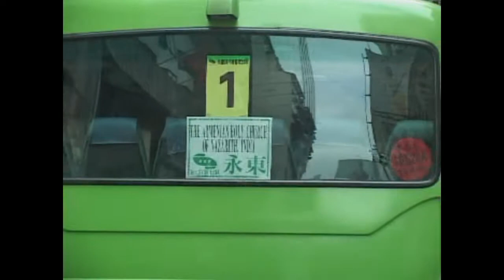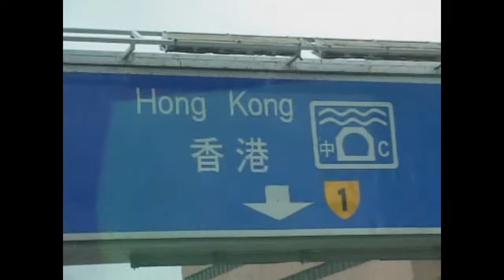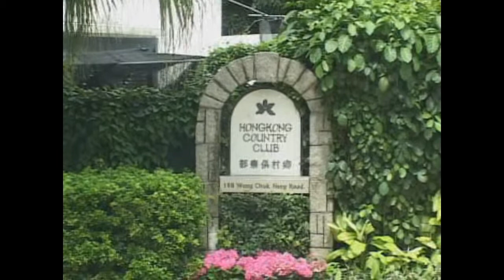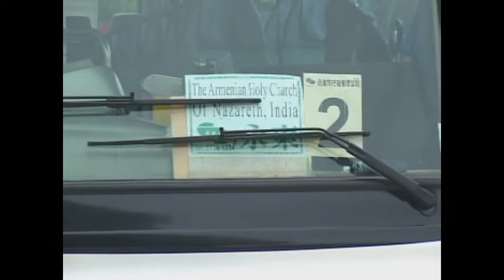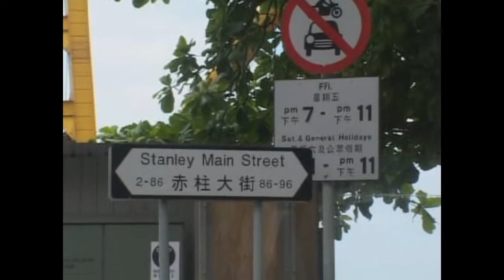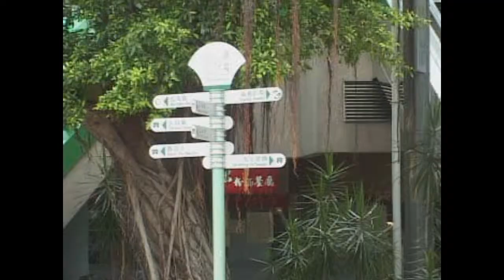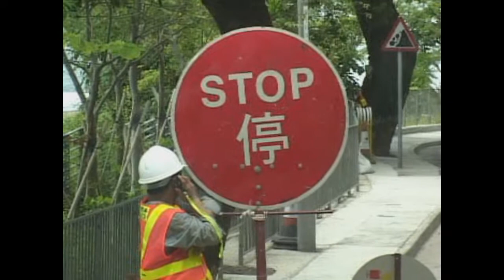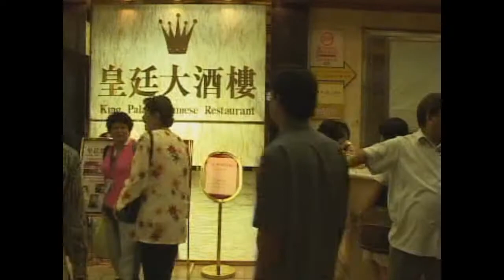Participants Tour of Hong Kong - Armenian Church Pilgrimage to Hong Kong 2005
During the Armenian Church of Kolkata's pilgrimage to Hong Kong in 2005 to celebrate the life of and remember Sir Catchick Paul Chater,  a number of events were organised. This is a film of the city bus tour that family, guests and participants enjoyed.